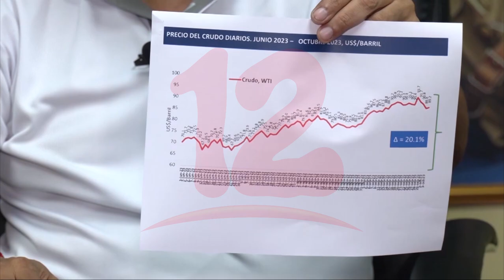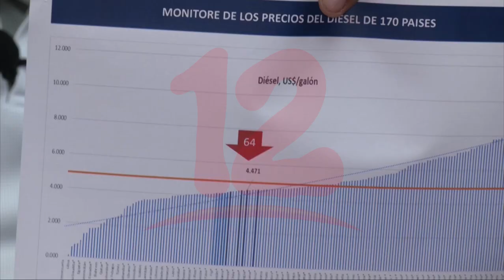Noticias12Nicaragua Precios de los Combustibles se mantienen congelados informa INE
Precios de los Combustibles se mantienen congelados informa INE